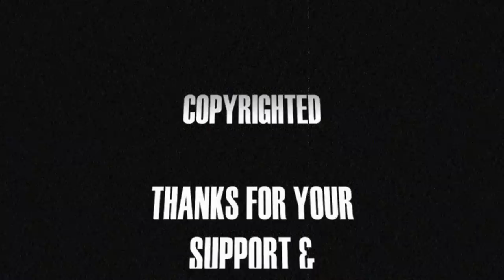DRAWING YOUR GUN TIP by The Glockbrothers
Just another friendly tip from the Glockbrothers. Okay so, in no way shape or form is this our tip or that we are the sole inventor of this idea. Although it has been debated by pro and cons alike. This is just some tip we may have received and wanted to share the valued information, rather then be rude an not share with our wonderful subscriber's, who make this channel worth something. Thanks and enjoy The Glockbrothers